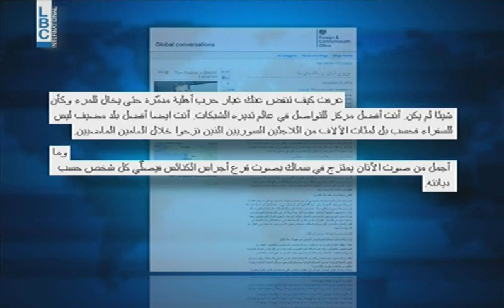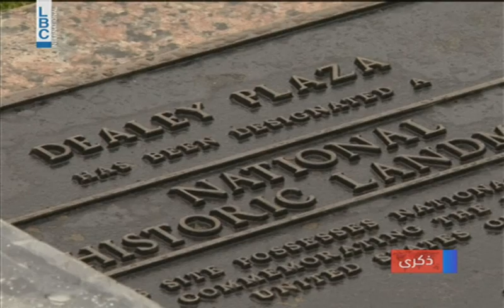LBCI Afternoon Bulletin - November 22, 2013